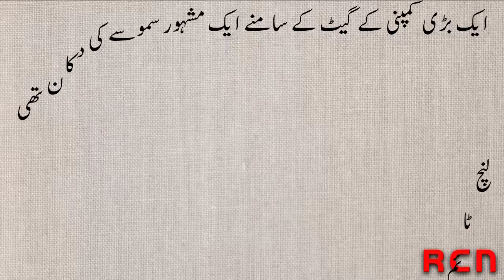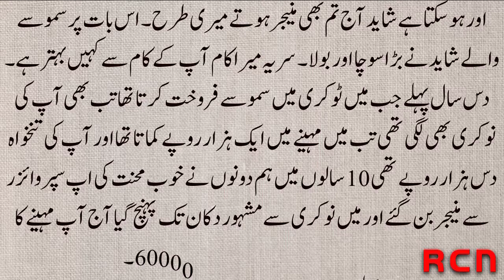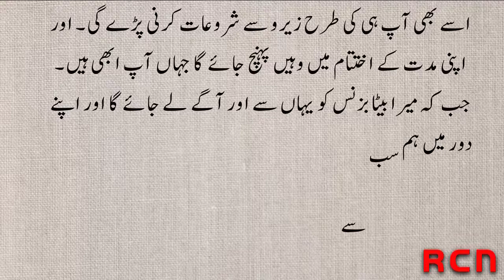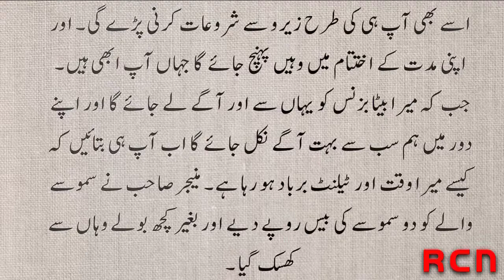naukri | moral stories in Urdu | Urdu kahani | ikhlaki kahaniyan | quotes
Dear friends, I make videos on Islam and on news stories, and the purpose of my video is to talk about Islam and share information with you.
moral stories in Urdu
naukri aur business me farq

you can also join us on; ayanmall.com.